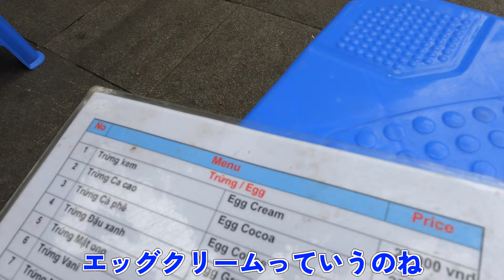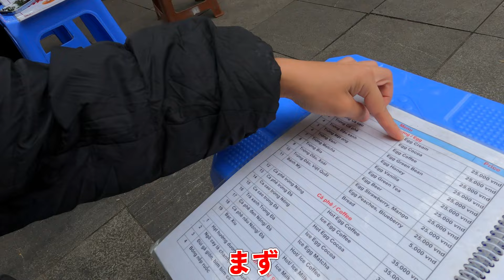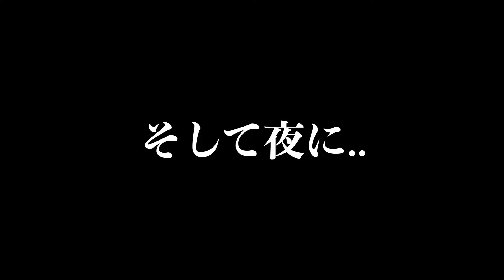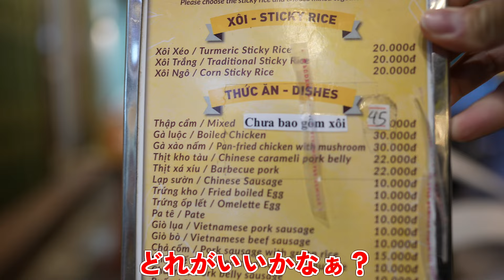【完結】最後の日にふさわしい最高の締め括り。【世界一周の旅】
ダナンから寝台バスに乗り、ベトナムを北上するちゃんこタイムズ。
首都のハノイを目指し、寝台バスを予約したものの、バスが現れずに待ちぼうけ。
諦めかけたが、なんとかハノイまでたどり着く。

ベトナムの最終地点ハノイ。
二人はここでどんな旅をするのか。

今回もお見逃しなく。

［次回予告］
『4カ国目。』

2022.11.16 よりスタートした約4年間にも及ぶ世界一周の様子を動画で発信していきます。

✔︎ 世界遺産に行った数：1 / 100